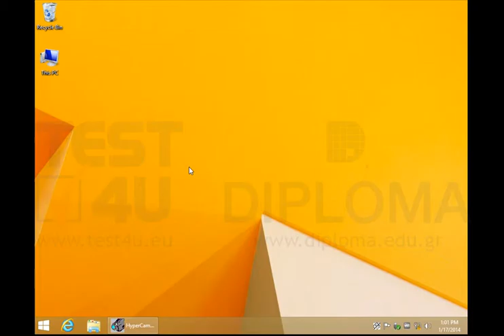Open the notepad and enter the text INFOlearn in the first line.